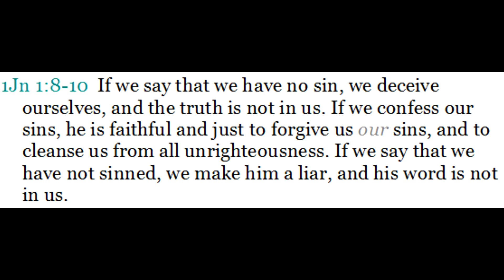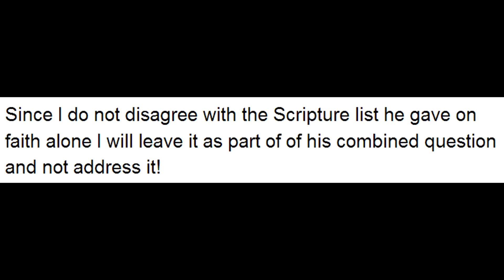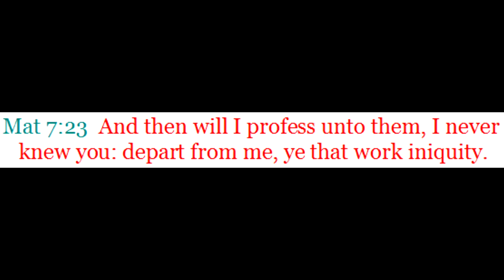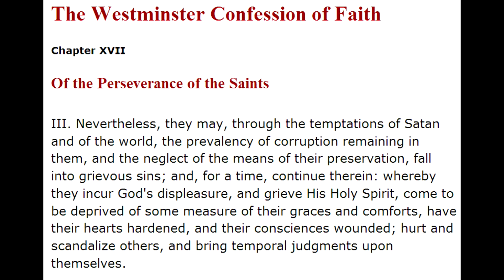My Answer to Sincitypreacher's "CHALLENGE" and a word about Lordship Salvation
I've been meaning to get this video done for some time now and finally got to it.